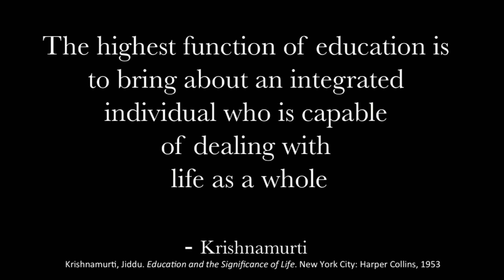Mindfulness in Education, Learning from the Inside Out: Amy Burke at TEDxAmsterdamED 2013